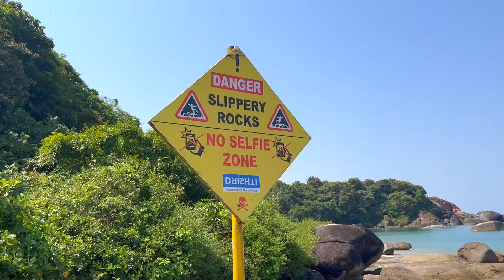A Very Popular Stunningly Beautiful Agonda Beach, South Goa | Hiking To Agonda Hill & The Rocks